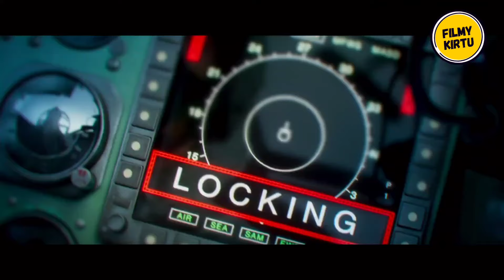Fighter Trailer Release Date By Director Sidharth Aanand - Fighter Hrithik Roshan Trailer Review F-K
HOT TOPICS:
1: Fighter Update
2: Fighter Shooting Update
3: Fighter Latest News
4: Fighter Teaser Release Date
5: Fighter Trailer Release Date
6: Fighter Release Date
7: Fighter Box Office Collection
8: Fighter Motion Poster
9: Fighter Motion Poster Review
10: Fighter Motion Poster Reaction
11: Fighter Hrithik Roshan Movie
12: Fighter Teaser Review
13: Fighter Trailer Review